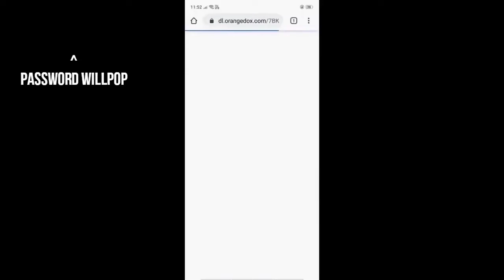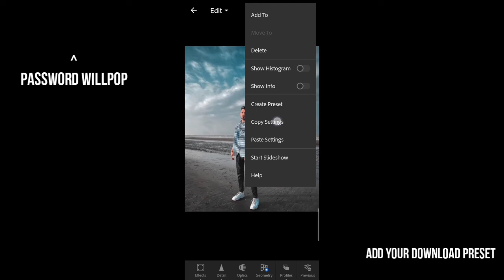Mr_rp_17 photo editing tutorial / Rohit zinjurke photo editing presets Available/ Lightroom mobile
New lightroom presets available.